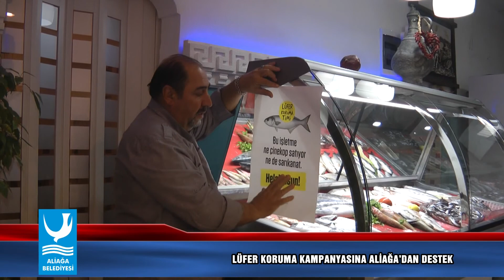LÜFER KORUMA KAMPANYASINA ALİAĞA’DAN DESTEK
YAVRU BALIK  AVCILIĞINA VE SATIŞINA AFİŞLİ TEPKİ

İstanbul’da Slow Food ve Fikir Sahibi Damaklar öncülüğünde başlatılan Lüfer Koruma

kampanyası ülke geneline yayılarak sürüyor. Slow Food’un kalbi lüfer için atan ve İstanbul merkezli faaliyetlerini sürdüren Lüfer Koruma Timlerine Aliağa’nın emektar balıkçısı Kayhan Eyüpoğlu’da destek veriyor. İzmir’in Aliağa İlçesinde 37 yıldır perakende balık satışı ve balık
lokantası işletmeciliği yapan Eyüpoğlu, lüfer balığının yavrusu olan çinekop ve sarıkanat balığının denizlerimizde avlanılmasına, balık tezgâhlarında, restoranlarında satışına ve vatandaşların da yavru balık satışına talep göstermesine tepki gösteriyor.